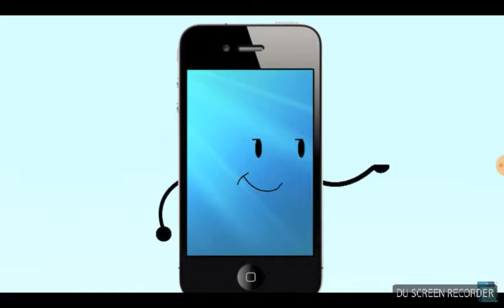Inanimate Insanity Episode 2 Dub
Yes I know i forgot the part when Salt was talking to OJ. It's that a couple of times my dub was interupted by Daddy. So I decided to make it short so I won't do my homework when I finish the dub. BTW, Reading is boring.